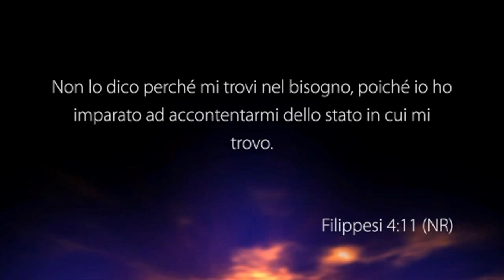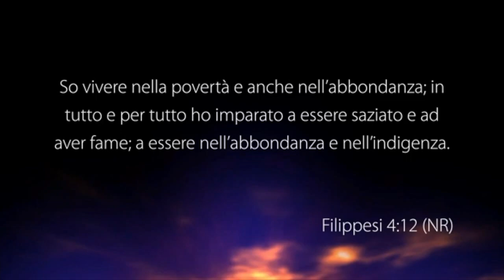Ho imparato ad accontentarmi dello stato in cui mi trovo - Con il pastore: Gastone